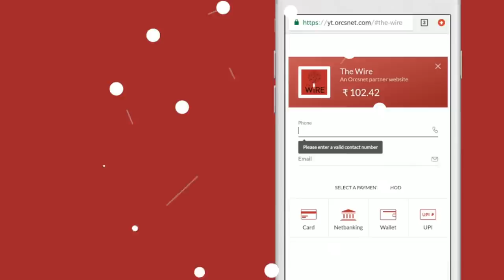Amartya Sen On The Dangers Of Nationalism and Populism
Siddharth Varadarajan, founding editor of The Wire, and Professor Apoorvanand discuss the dangers of populism and nationalism with Nobel Laureate and Philosopher, Amartya Sen at the first Neelabh Mishra Public Dialogue held in New Delhi on February 27, 2019.